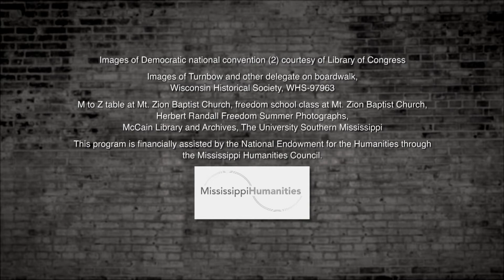On Floor at the Convention | Freedom Summer 1964 | MPB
The night the president was nominated, the Mississippi Freedom Democratic Party delegates were on the floor at the national convention. The regular delegates, who supported the segregationist Republican candidate, had left and their seats had been removed. With no voice in the vote, the Freedom Party delegates stood silently as the Democratic Party conducted its business.

MPB's Freedom Summer series and documentary are part of a partnership with the Mississippi Humanities Council (MHC). The program is financially assisted by the National Endowment for the Humanities through the MHC.